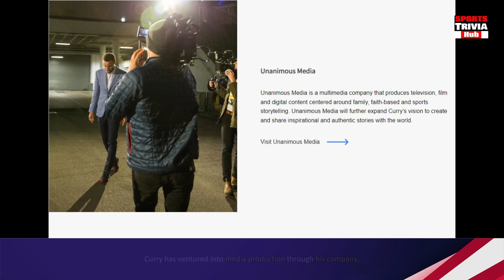The Untold Story Behind Stephen Curry: 10 Surprising Facts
In this video, we're taking a look at 10 things you didn't know about Steph Curry. From his upbringing to his achievements on the court, we cover everything you need to know about the Golden State Warriors superstar!

If you're a fan of the Golden State Warriors or just love basketball, then you need to watch this video! We'll explore everything there is to know about one of the greatest players in basketball history, Stephen Curry. From his early days to his current achievements, this video is a must-watch for basketball fans everywhere!